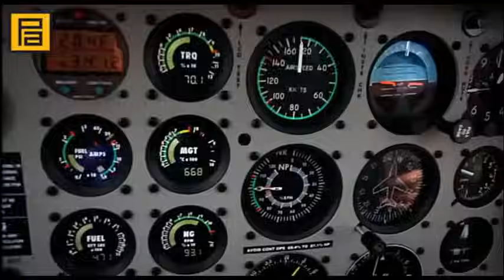Kurtlar Vadisi Pusu- Unutulmaz Sahneler Part 2